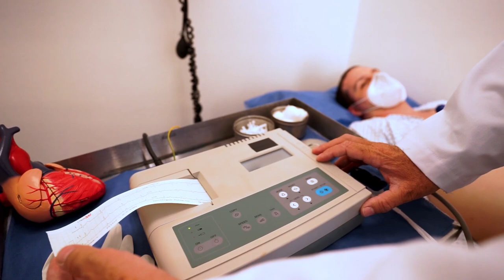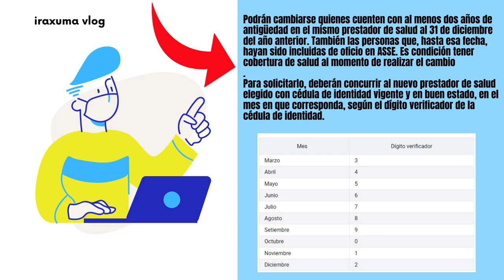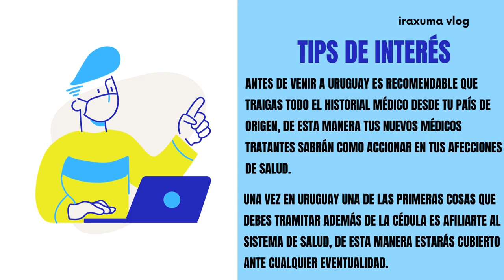SISTEMA DE SALUD EN URUGUAY MI EXPERIENCIA MÁS RECIENTE 🏥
En este vídeo te contaré
Mi experiencia reciente con el sistema de salud Uruguayo y el por qué estuve ausente casi un mes de YouTube me funcionó o no?
¿Qué es asse y qué es mutualista?
¿Quiénes pueden acceder a la salud uruguaya?
¿Qué es la IAMC?
¿Cómo puedo acceder al sistema de salud uruguayo?
¿Cuánto me descuentas por aportes a la salud?
¿Cuál escoger Mutualista privada o pública?
Ventajas y desventajas de salud pública vs la salud privada

En el caso de retornados al País o extranjeros con trámite de residencia en el País.